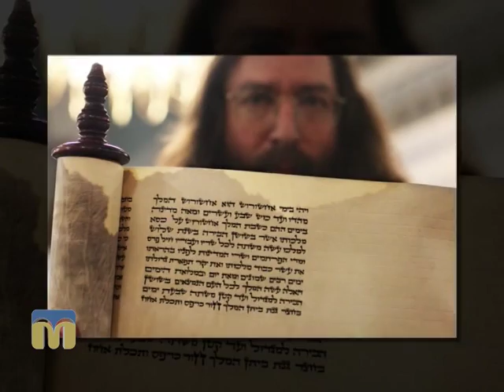Актуальний сюжет. Пурім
24 березня 2016 року — триває святкування Пуріму. Згадуємо про дивовижний порятунок євреїв  у Персії  2400 років тому.